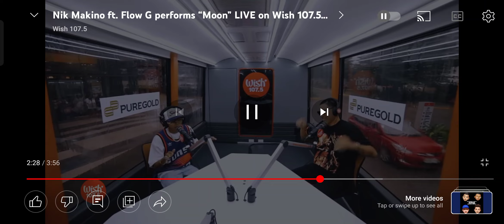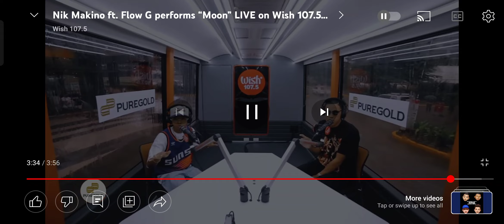December 30, 2022